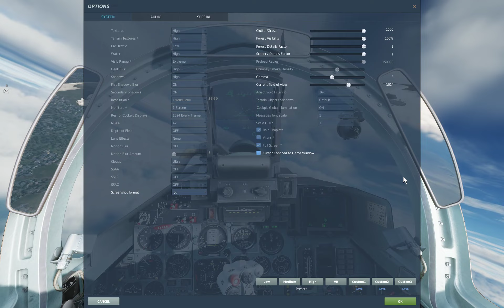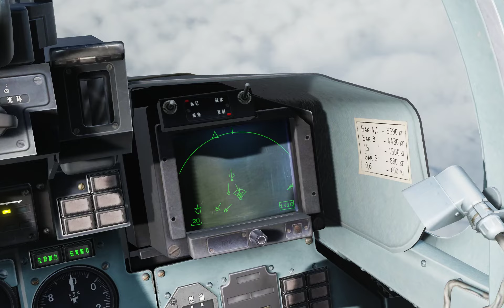DCS SU-27 J-11A FLANKER MULTIPLAYER CAP 3 BANDITS DOWN 5.25.23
I fly a Combat Air Patrol CAP sortie in online multiplayer and shoot down three bandits, only using 3 missiles. Skip to 11:15 13:20 14:15 for action!
Digital Combat Simulator World Multiplayer Online Gameplay
Realistic Air Combat Action Military Simulator
J-11A Su-27 Flanker vs NATO fighter aircraft
TrackIR 5